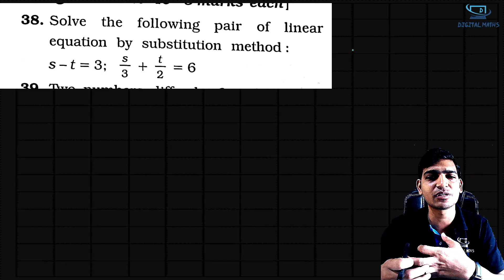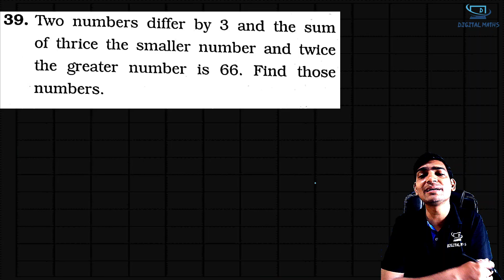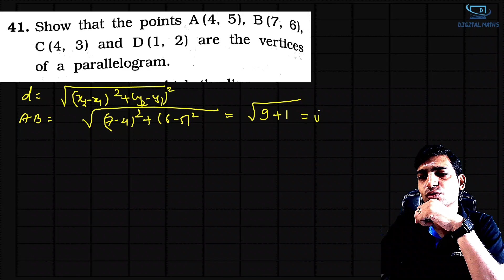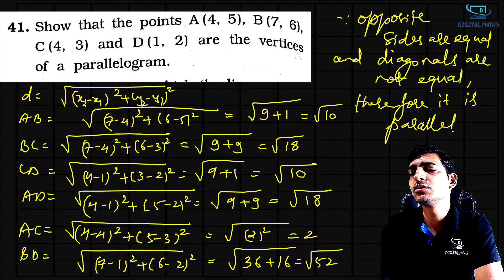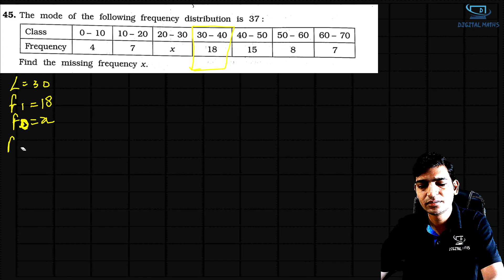Class 10 Gala 2025 Maths Basic Paper 4 Section C Solution | GSEB | Class 10th | Digital Maths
We are back with the Gala paper solution 2025 and hope you will help us to reach maximum.

With regards,
Digital Maths